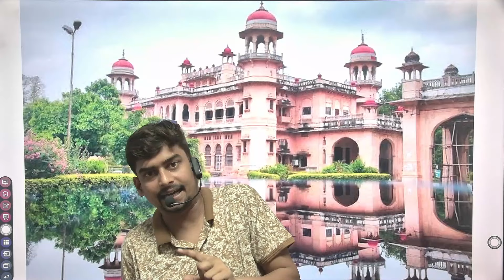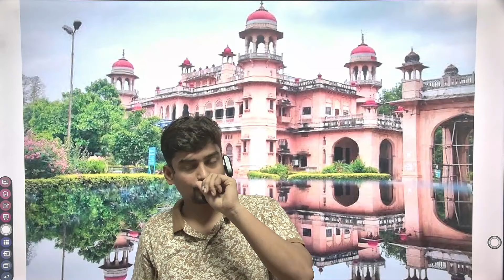Allahabad University CUET UG 2024 Registration Form कब आयेगा 📝। Allahabad University Admission 2024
allahabad university ug admission 2024